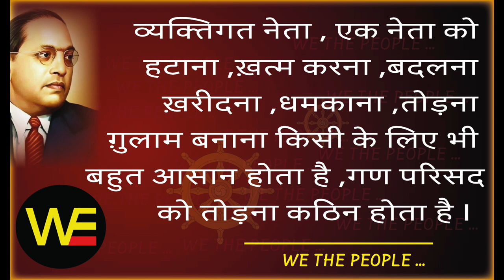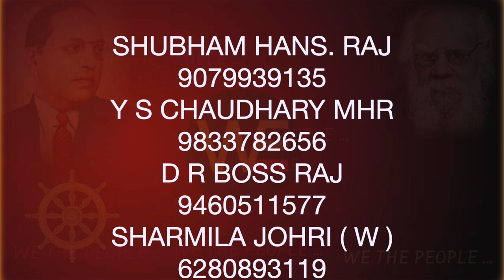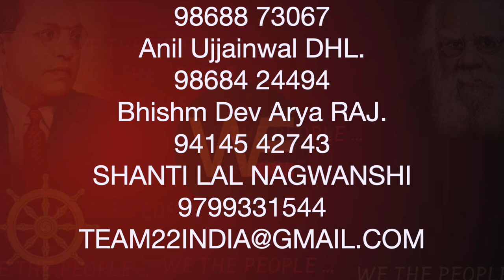WE THE PEOPLE18 /बुद्ध के संघ के कार्यकर्ता के नियम/ हम भारत के लो 18/Sudhir Raj Singh/Pali